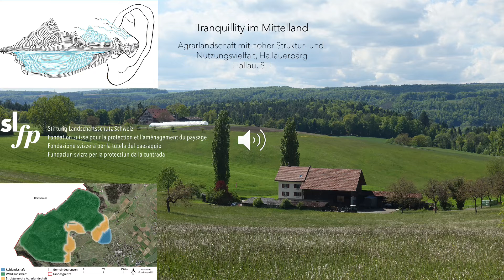Hallauerbärg - Agrarlandschaft mit hoher Struktur- und Nutzungsvielfalt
Tranquillity im Mittelland – ein neuer Akzent in der Landschaftsplanung